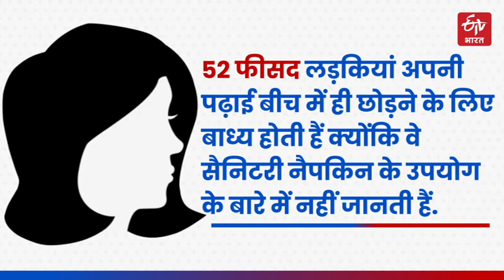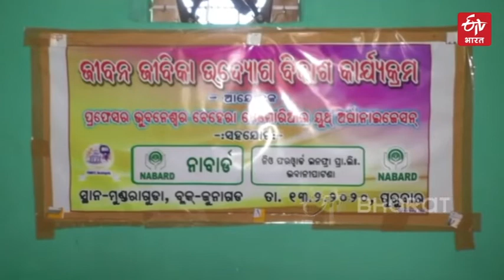कालाहांडी की पैड महिलाएँ | Pad Women Of Kalahandi | ETV Bharat Haryana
ओडिशा के कालाहांडी में भुवनेश्वर बेहरा युवा संगठन में महिलाओं की मासिक धर्म से जुड़ी समस्या के निवारण के लिए सराहनीय कदम उठाया है. गाँव की कुल 90 महिलाओं के साथ भुवनेश्वर में स्वच्छता का संदेश फैलाने के लिए ये महिलायें "सैनिटरी नैपकिन" तैयार करती हैं। राष्ट्रीय स्वास्थ्य सर्वेक्षण के अनुसार लगभग 52 प्रतिशत लड़कियां पढाई को बीच में छोड़ देती हैं क्यूंकि वो "सैनिटरी नैपकिन" से अनजान हैं। इन महिलाओं का मकसद अपने सभी उत्पादों को स्थानीय बाजार में बेचकर खुद को आत्मनिर्भर बनाना है। आइये देखते हैं कालाहांडी की पैड महिलाओं की कहानी उन्ही की जुबानी।